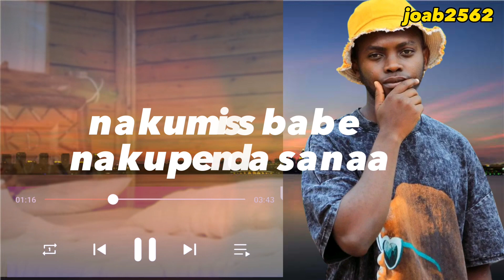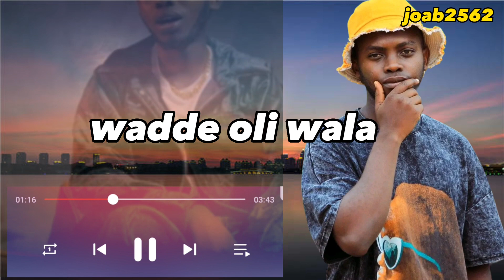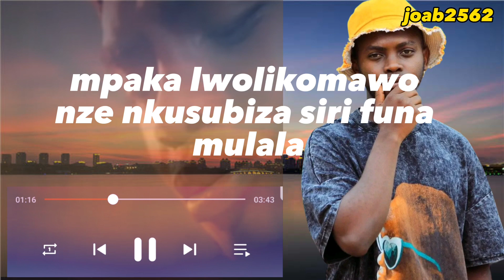mumpewo video lyrics by zado tips